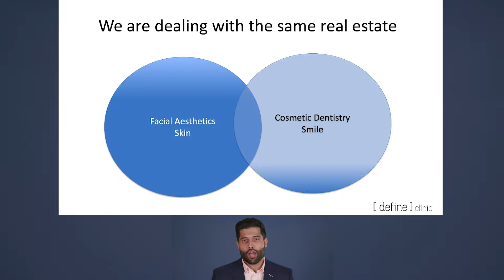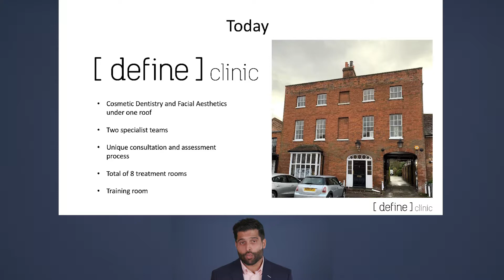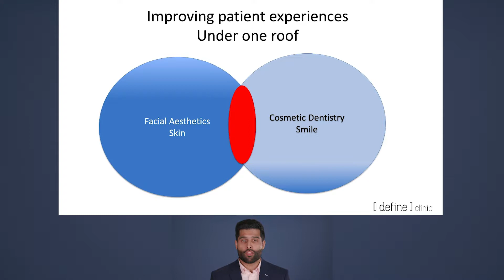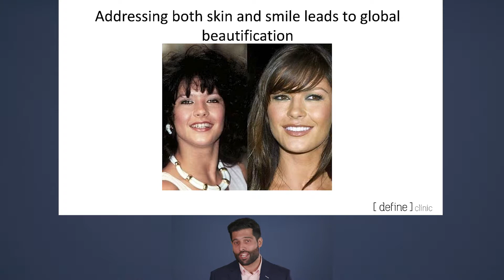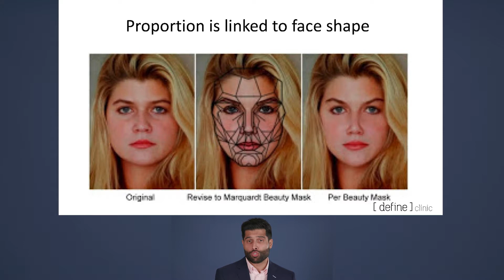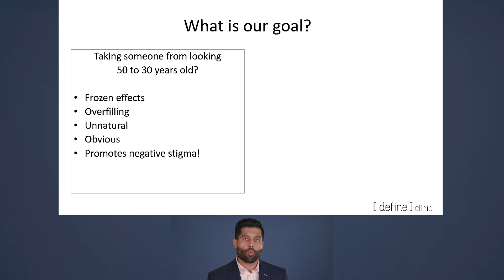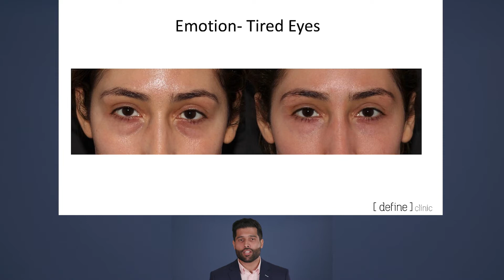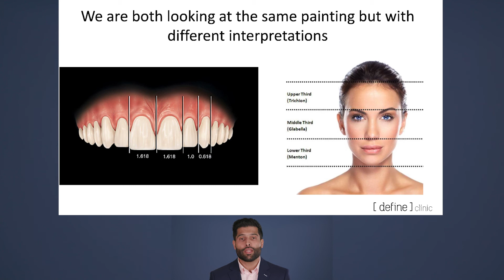Practice Inspiration — Dr Benji Dhillon — Facial Aesthetics